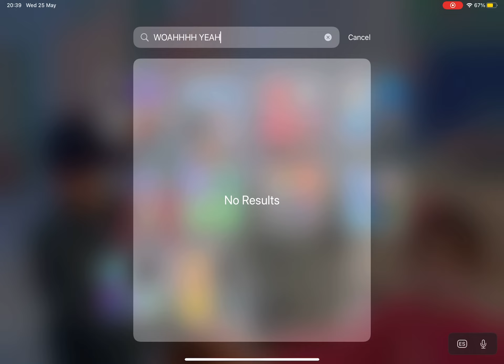WOAHH YEAH BABY @JacxLMAO-real HIT 500 SUBS